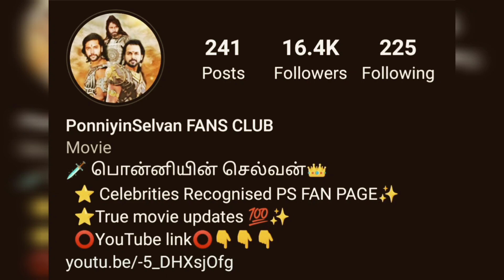Ponniyinselvan Offical Update | Promotion plans | Trailer Update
Ponniyin Selvan Part 1 to hit screen on 30 th September 2022 this video ensembles Promotion plans for the movie

Ponniyin Selvan trail - Details :

Only limited seats are available. Hurry up and book your place now!

You can also get details by messaging to the below social media accounts.

This channel features all about Ponniyin selvan movie updates and Novel PDFs

PS 1

Production Design - Thota Tharrani

Based on Kalki's "Ponniyin Selvan" Screenplay - Mani Ratnam, Jeyamohan & Kumaravel Lyrics - Elango Krishnan, Kabilan, Siva Ananth & Krithika Nelson

Dialogues - Jeyamohan

Action Sham Kaushal, Dhilip Choreography - Brinda

Subbarayan & Kecha Kampakdee

Costumes - Eka Lakhani

Make Up - Vikram Gaikwad Jewellery - Kishandas & Co Publicity Rahul Nanda -

PRO: Johnson

VFX-NYVFXWALLAH DI Red Chillies Entertainment

   Dubbing : AJITH PRAVEEN M K

Video editing : ARUN KIRTHIK MK

Background Music name :

 " In the Temple Garden " Composed by Aaron kenny

"Dream of cholas " by Sugi music